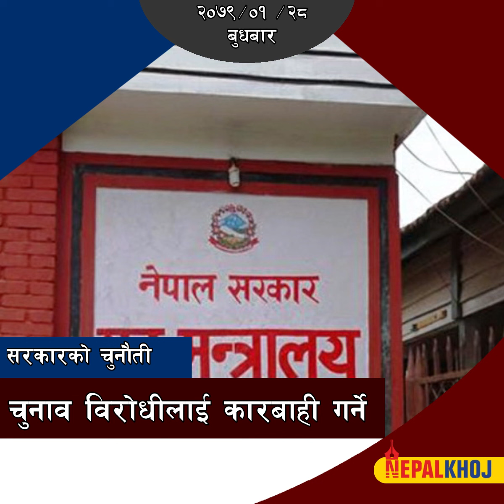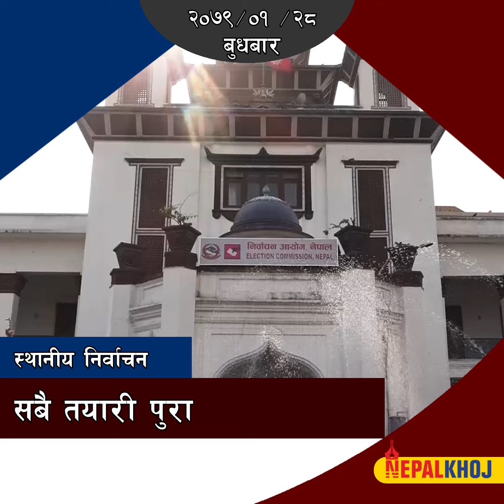नियमित मेवाको सेवन : शरीरमा जवानी देखिने, चाउरीपन हट्ने